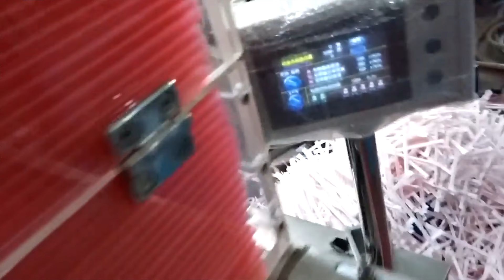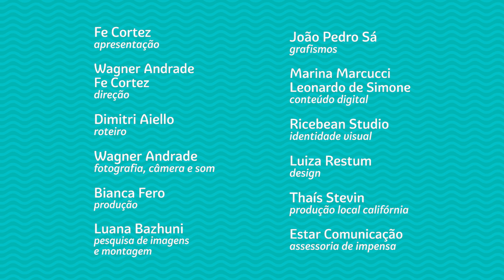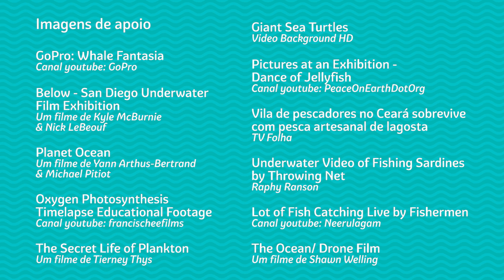Estamos criando um oceano de plástico? | MARES LIMPOS #1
Episódio com opção para habilitar legendas em inglês e português. Habilite!

Você já ouviu falar na Ilha de Plástico no Pacífico? Tá sabendo que ela é 16x o tamanho de Portugal? A websérie Mares Limpos veio pra colocar o assunto da poluição dos oceanos no centro do debate da conscientização ambiental. A limpeza dos oceanos precisa estar atrelada aos temas urgentes do desenvolvimento sustentável e precisamos falar sobre os verdadeiros impactos da poluição marinha.

Em 32 anos, os oceanos vão abrigar mais plástico do que peixes e 100% dos animais marinhos terão se alimentado ou sofrido com as consequências do lixo no mar. A reciclagem do plástico é uma solução? A websérie idealizada pela defensora da campanha Mares Limpos da ONU Meio Ambiente e ativista ambiental, Fe Cortez, veio pra compartilhar os anseios de um mundo dominado pelo plástico. E nós precisamos agir agora! Vamos juntxs?

Para saber mais do nosso maior agente de transformação, o copo
E se quiser baixar um ebook com dicas para ter uma vida e uma casa mais sustentável, vem cá: